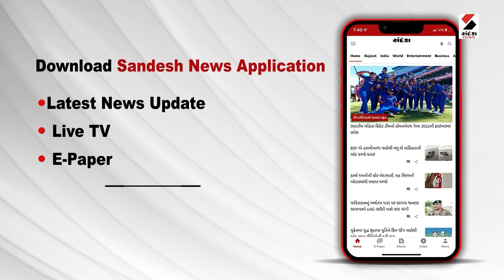Ahmedabad News : Pre Monsoon Activities By AMC | પ્રિ મોનસૂન કામગીરી મોનસૂન કામગીરી મંદગતિએ